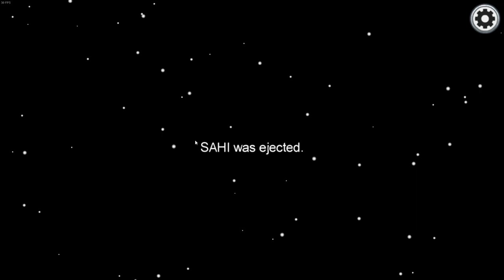20 секундта 4 килл жасап кеттік не деген ойн болды | Among Us